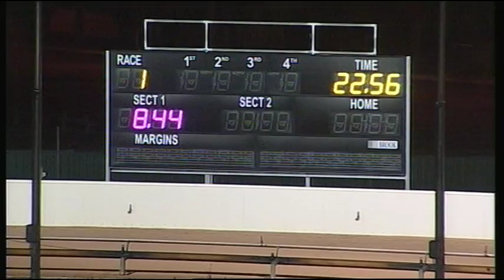BAL WED 08 APR 15 R1